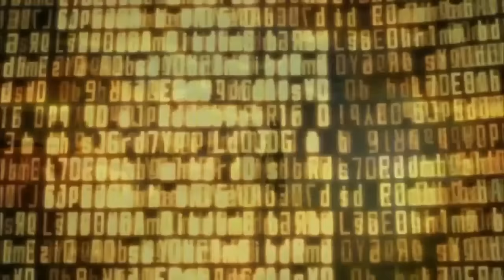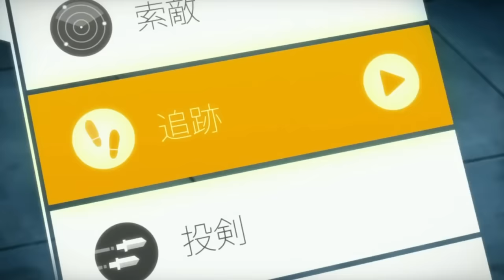Best of SAO abridged Episodes 1-10 only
SAO abriged is owned by SWE and I have no rights or ownership of the copyright content of this video all ownership goes SWE and affiliated channels please support the offical release